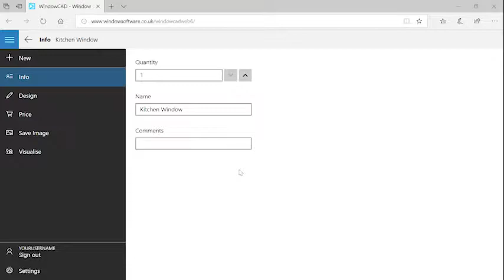WindowCAD with Realvue Techology - how to select a style